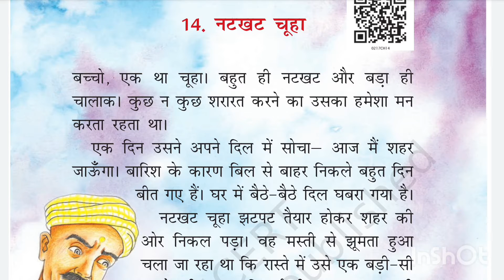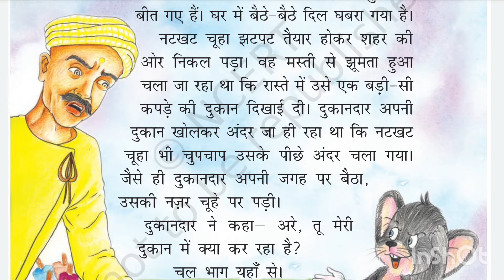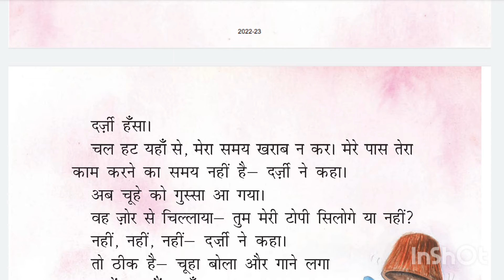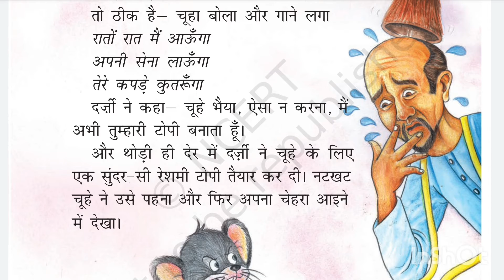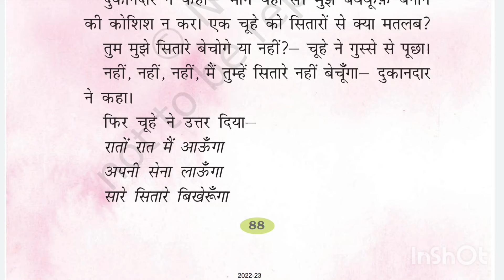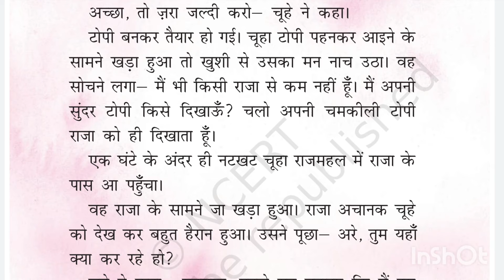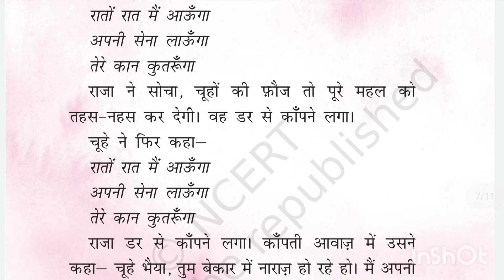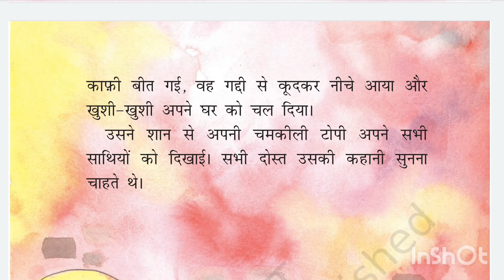class 2 कक्षा 2 natkhat chuha(नटखट चूहा) chapter reading story (part 1)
class 2 कक्षा 2 natkhat chuha(नटखट चूहा) chapter reading story

class 2
subject :- Hindi
Book:- rimjhim
chapter :- natkhat chuha (नटखट चूहा)